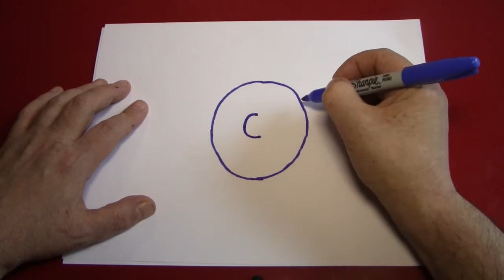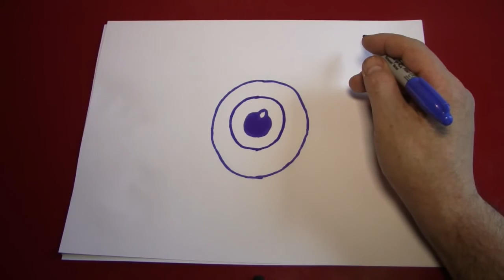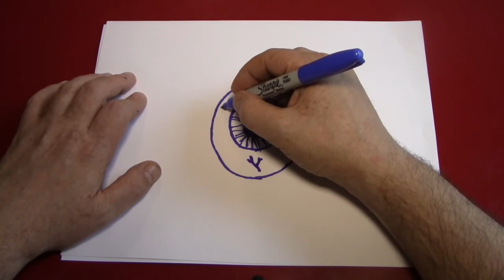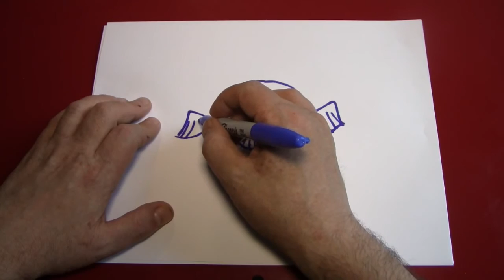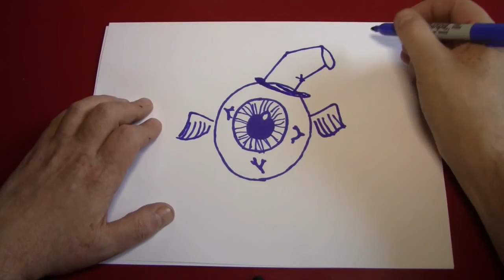Kako da nacrtam oko kako_da